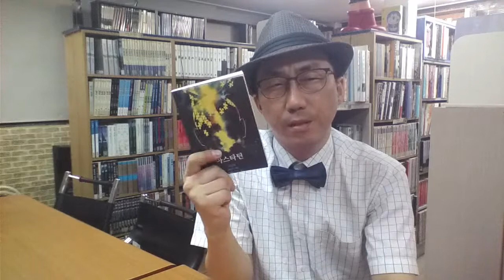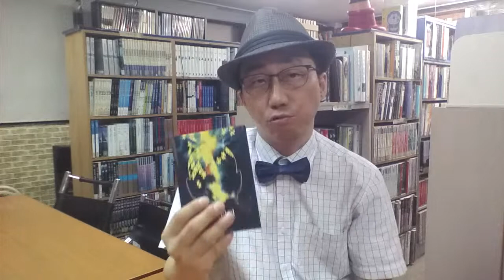도서관 퀘스트 - 장강명의 소설, 아스타틴(한국의 스페이스 오페라엔 어떤 얘기가 펼쳐질까?)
한국엔 스페이스 오페라가 많지 않고 인기를 끈 작품은 더욱 없습니다. 하지만 그건 우리가 보고 싶은 이야기가 아니었기 때문일지도 몰라요.
오늘의 도서관 퀘스트에선 한국 작품을 선정해 이야기를 해보았습니다. 우주를 무대로 펼쳐지는 초인들의 싸움을 그려낸 작품이죠.